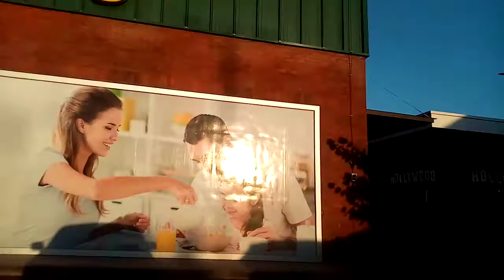Los primeros Dias que aperturaron Plaza El Encuentro EL SITIO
Hola amigos de Videos Sv este día quiero mostrarles esta bonita plaza o centro comercial llamado el encuentro localizado en San Miguel especificamente en la residencial el sitio.. Espero que les guste den like comenten y suscribamse si aun no están suscritos. Los amo un. Montón